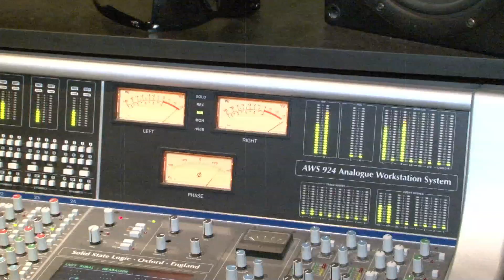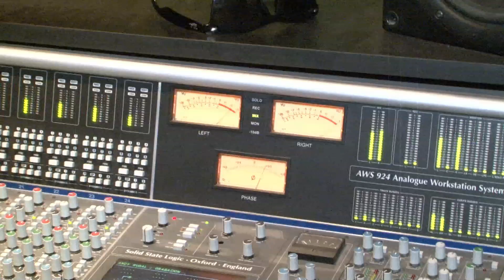Varios Artistas, Cuba le Canta a Cali